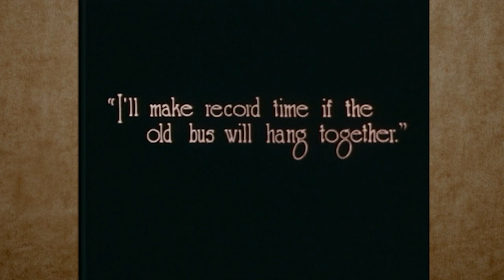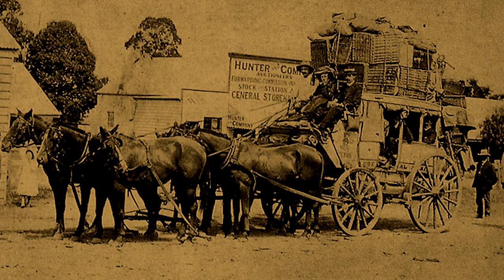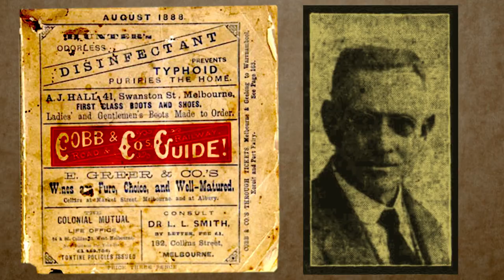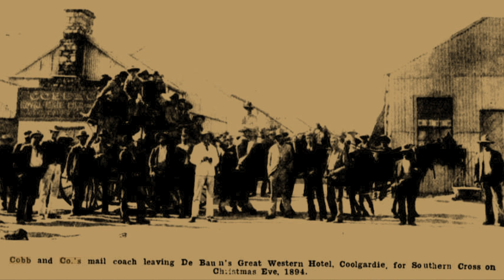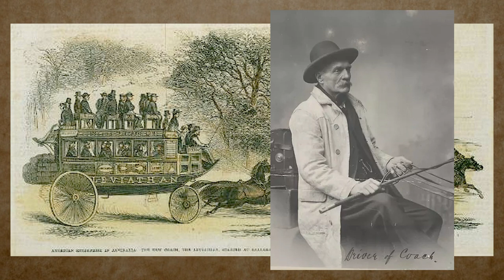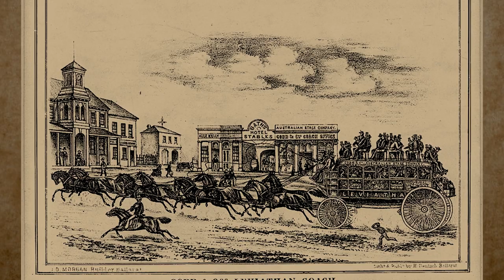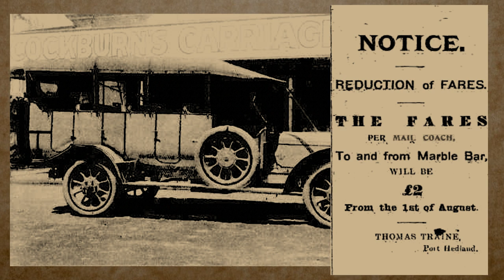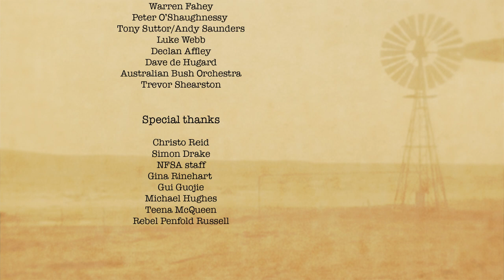Jimmy Nicholas & Cobb & Co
Jimmy Nicholas was the largest operator of Cobb & Co coaches in Australia. Starting as a 'gofer' opening gates and tending horses, he rose to a driver and then owner. His story is truly inspiring and told through archival film ,rare photographs, dramatic readings and songs. One of the twelve Outback Stories films celebrating Australia's colonial outback.